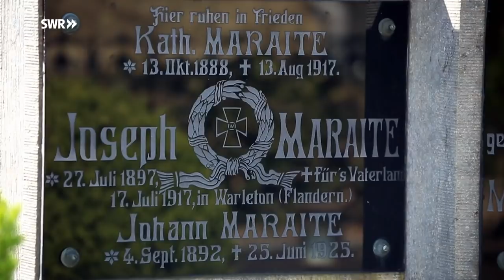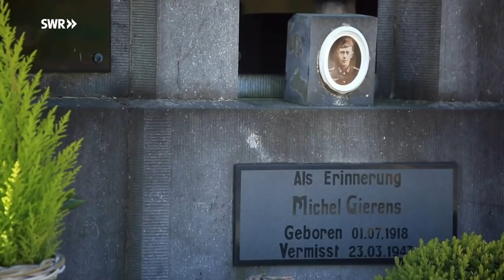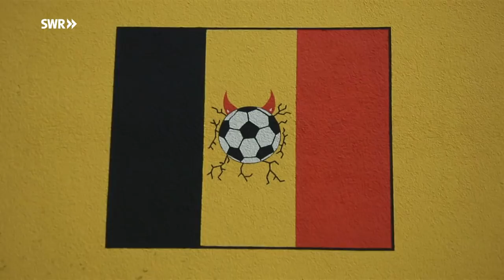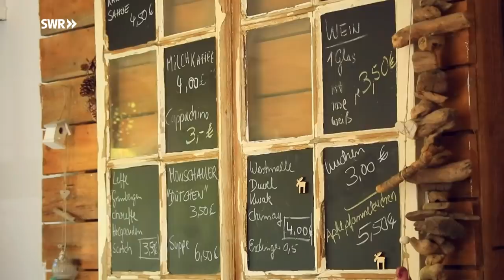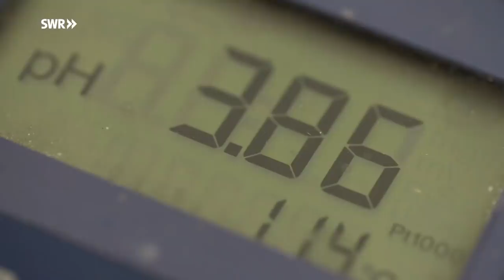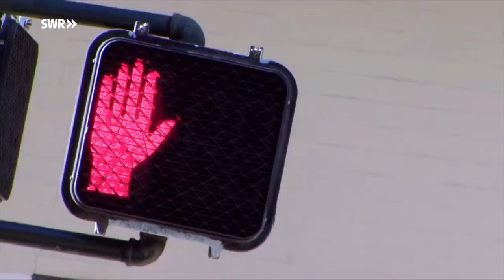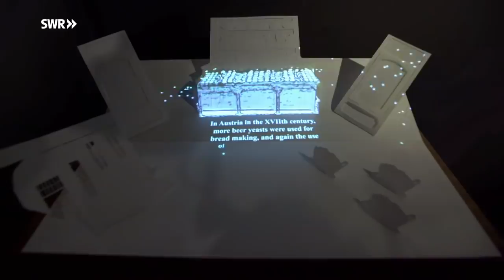Die andere Eifel - Frühling in der belgischen Eifel | Fahr mal hin | SWR Fernsehen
Die belgische Eifel ist ein bisschen Belgien und ein bisschen Deutschland, eine Genussregion und eine bunte Welt für sich.